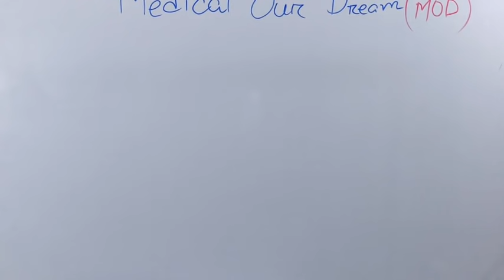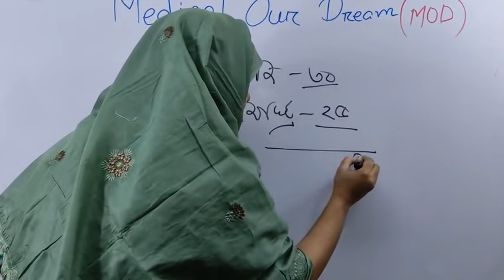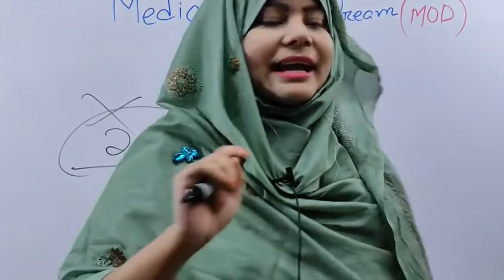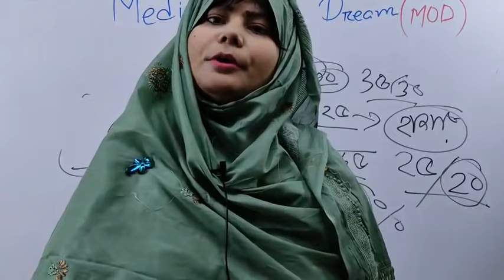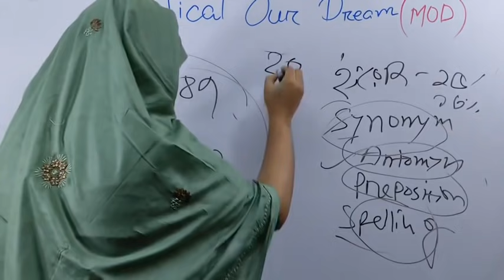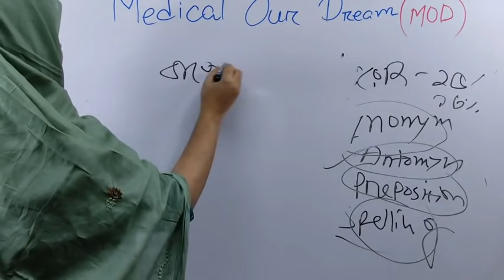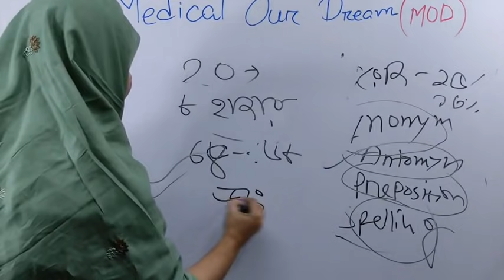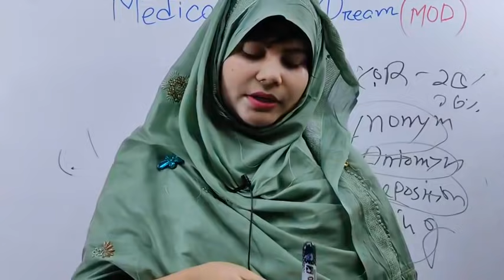♦️মেডিকেলে স্বপ্ন পূরনের গাইডলাইন ♦️